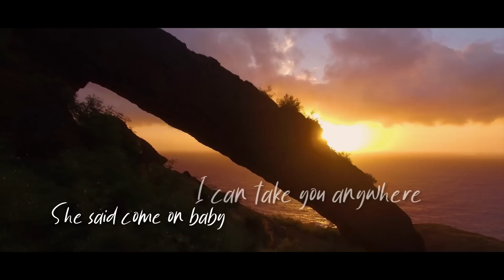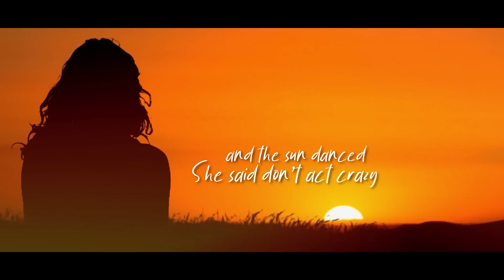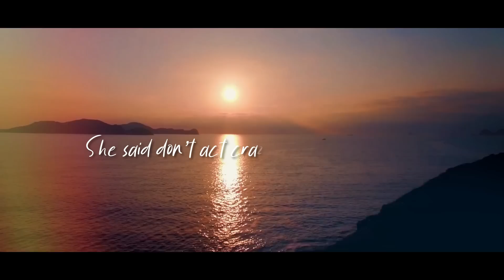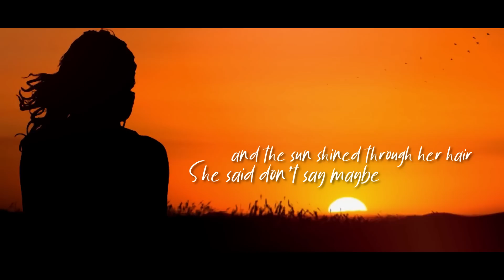Jerry Castle "Calm" (Official Lyric Video)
From the album "Midnight Testaments"
"A Sound Completely unique to him as each song carries its own style & personality -American Songwriter